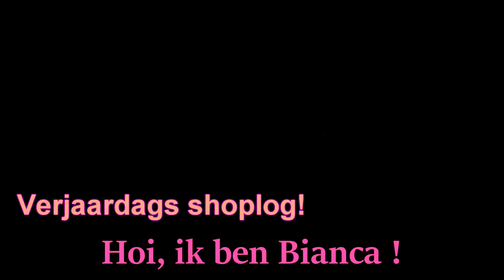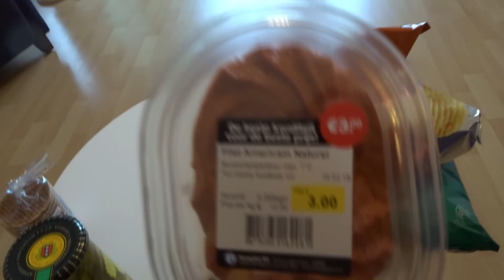SHOPLOG: WAT KOOP IK VOOR MIJN VERJAARDAGSFEEST?!